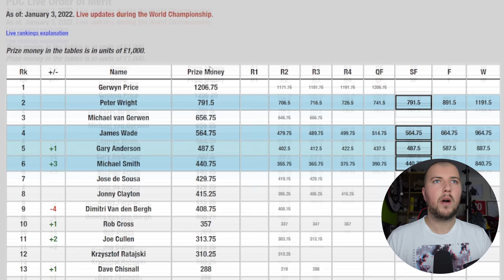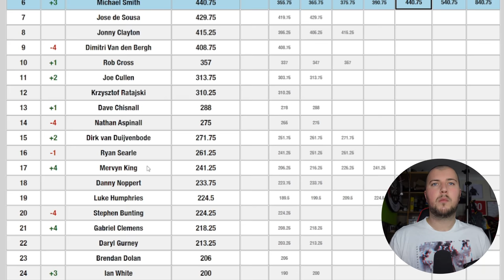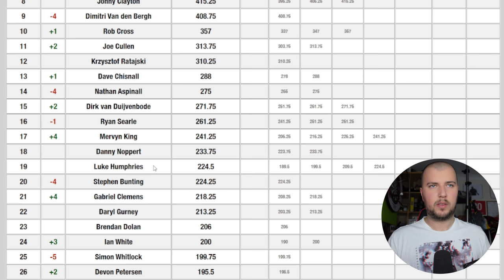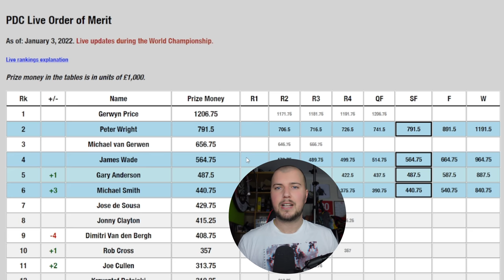PDC World Rankings Update! Michael Smith Moves Up | MVG Could Go Down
Winner announced when we hit 50,000 Subscribers! watch me on twitch!

If you like anything to do with darts, you'll like my videos!

My Equipment!
Green Screen